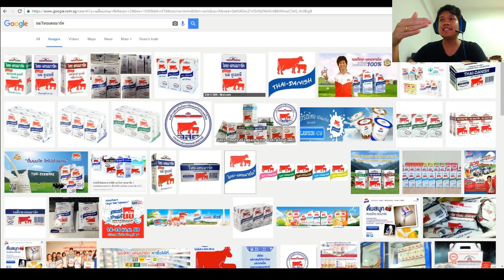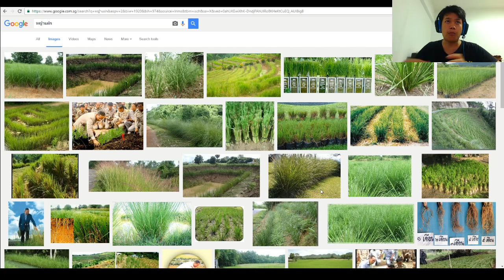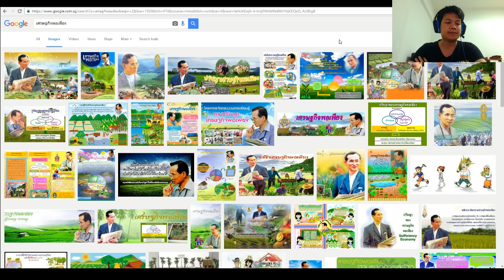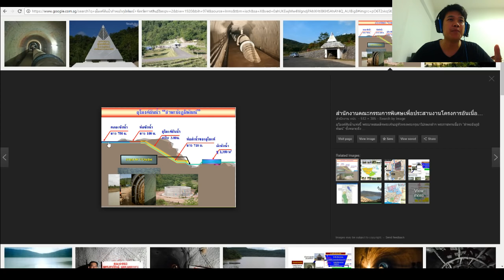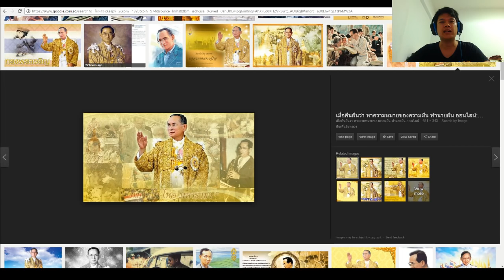13 ตุลาคม 2559 นอนไม่หลับครับ คิดถึงในหลวง พระบาทสมเด็จพระปรมินทรมหาภูมิพลอดุลยเดช - ในหลวง ร9